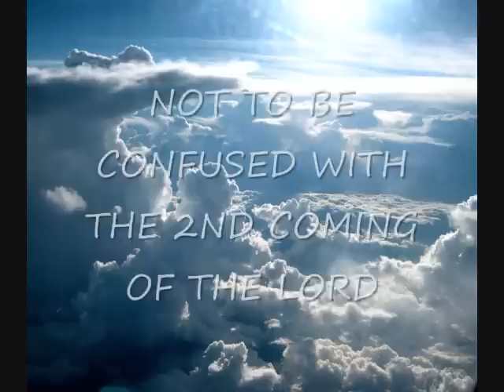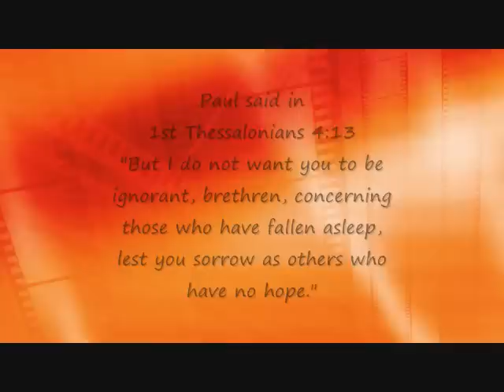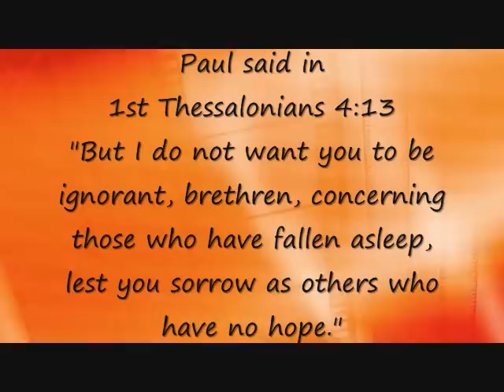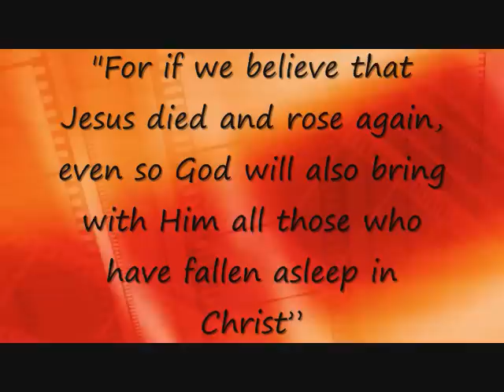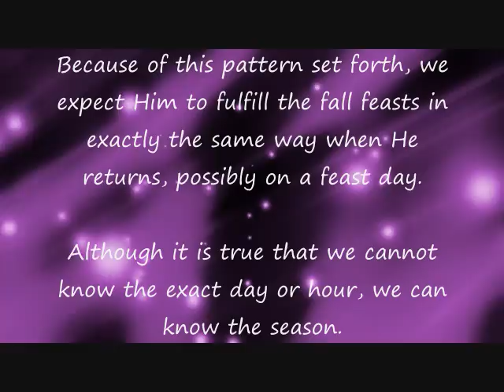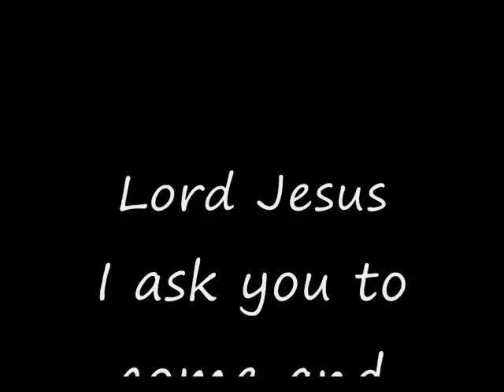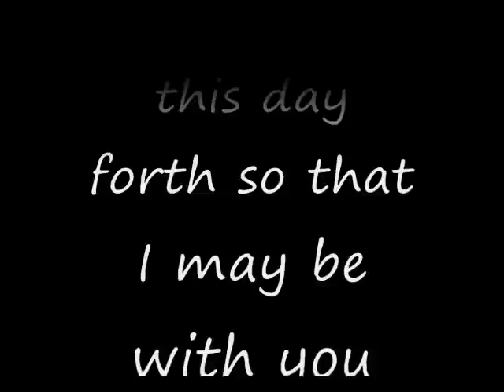The Rapture: End Time Teaching From a Hebraic View Part I Intro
The Rapture - Sweet Manna Ministries and TNTVoice
Produced and Created by Tracey Jorielle Kummrow
Voice Artist  - TNTVoice
Sweet Manna From Heaven Hidden in Plain Sight  (Bible Prophecy)
Messianic Biblical Teaching on End Time Events by Rev. Marjorie
Reference: Thessalonians 4:13-18
This is Part 1 (Introduction) from a video series of end time events.  Jesus Christ or Yeshua The Messiah as he is known in Hebrew tells us what to expect and what signs to look for.  Although we are teaching this from a Hebraic view, we also want to reach those that are familiar with the Greek text calling our Savior, Jesus Christ.

There is another distinction that also needs to be made, that is the distinction between the saints. There are the saints that have died in the faith before Christ, and saints who have died in Christ, and saints who will be alive at the time of the rapture, also called the Bride of Christ. These saints will be spared from the great tribulation.   Then there are those that will remain on the earth at the time of the Rapture who will become believers during the tribulation.  Many Christians are being martyred today all over the world for their belief in Jesus Christ. Many of the tribulation saints will also be martyred because of their faith in Jesus as the Messiah of Israel.

Sweet Manna's ministry's explanation and point of view regarding the end of days, is based on a Hebraic understanding of the scriptures and takes the position of the dispensational pre-tribulational and pre-millennial viewpoint on most matters concerning eschatology.  This ministry is always open to new revelation of the meaning of scripture based on current events.  Prophecy is much easier to interpret looking back in history as opposed to looking ahead.

This video is just a preview of what to look for and make people aware.  It does not, however, mention all the details.  For a more in depth teaching of the rapture from a Hebraic view, go to Sweet Manna Ministries and click on "End Times" at the top navigation menu.